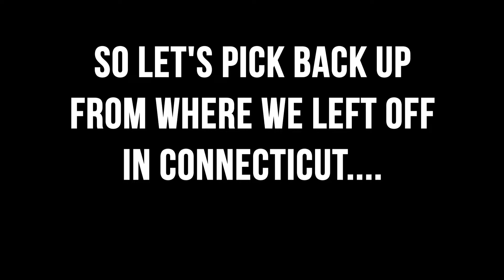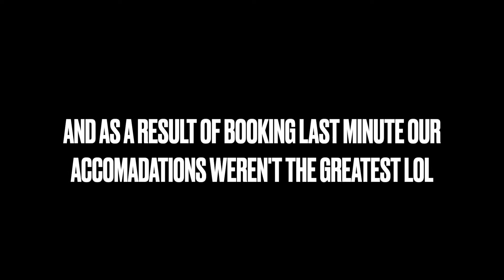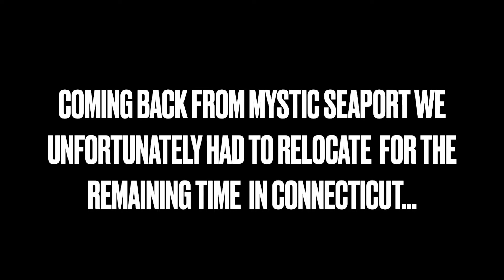Fights, tears and drama wrapping up our trip on the East Coast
A shopping trip with a little twist. Our stay at the Bates Motel. Why we had to leave his moms house early, baptizing our baby boy, and Michael made a new creepy friend.